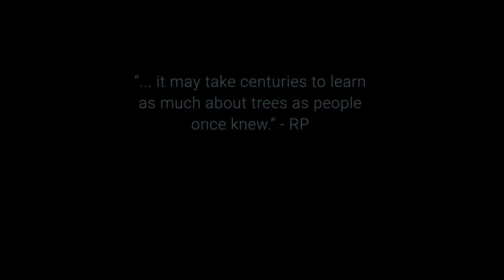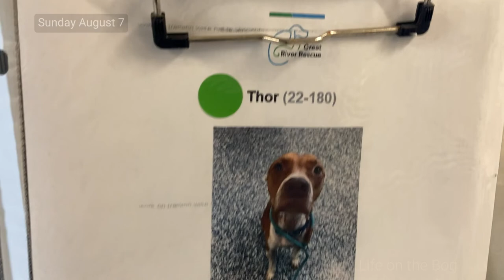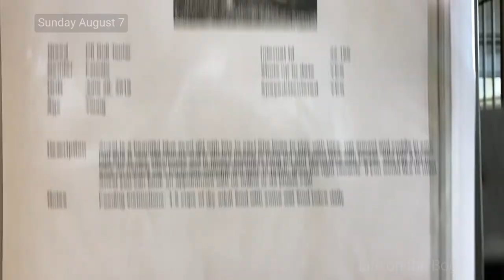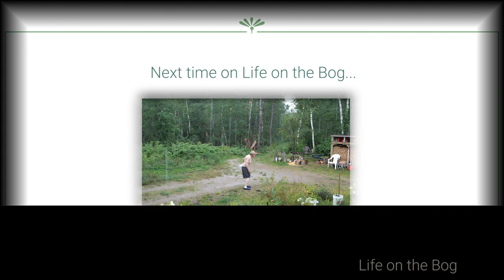Life on the Bog • Episode 195 • August 7-14, 2022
• Routine • Black Dogs • Wrangler

It's another PetFixer's weekend and I, serenaded by post-surgery groggy dogs, pull a three-hour shift preparing instrument kits in the back room. After a six-month suspension of on-the-bed naptime sharing with Suki, the moratorium has been lifted. Tick and shedding seasons have ended, for now. Black dogs: why are they so persistently rejected as being vicious and brutal?

The quote following the introduction comes from The Overstory, a National Book Award winner by Richard Powers.

This channel chronicles life lived closely within the natural world of northern Minnesota, its seasonal shifts, observing the wildlife passing through and the rhythms advancing: grouse drumming, peepers screeching, trumpeter swans trumpeting, grosbeaks fluting. This journey is at times absurd, reflective, humorous, slapstick, thoughtful, silly, contemplative, and laughable, but never profane.